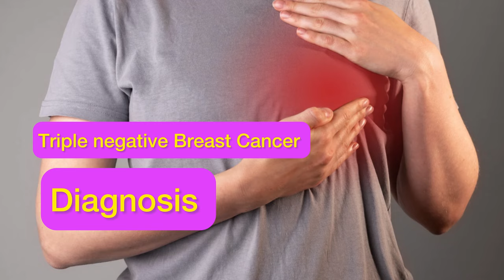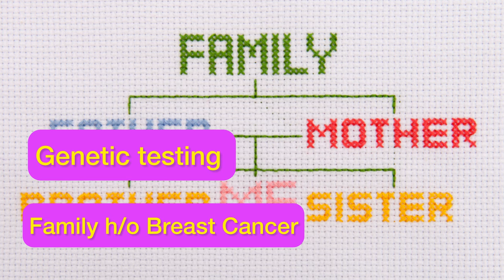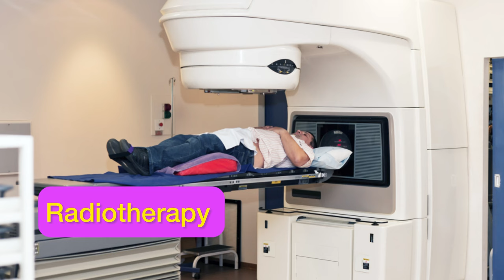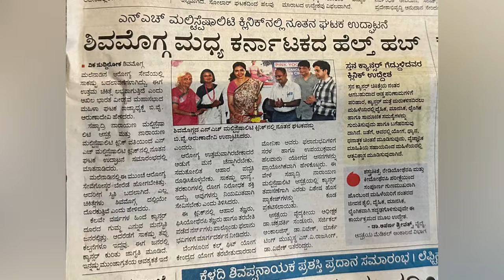Triple negative breast cancer treatment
Triple negative Breast Cancer treatment : Triple negative breast cancer is an aggressive variant of Breast cancer. Breast Cancer is the most common cancer in Indian women. Lump in the breast, lump in the armpit, thickening of skin of breast, ulcer over the breast, bloody nipple discharge are symptoms of Breast Cancer. With appropriate treatment Breast cancer is curable.

Breast cancer is curable if detected in early stages. In india, two thirds of breast cancers are detected in advanced stages. Screening mammography is a simple X ray of breasts which detects early stage breast cancers before appearance of symptoms.

ಪ್ರಖ್ಯಾತ ಆಂಕಾಲಜಿಸ್ಟ್ ಡಾ. ಅಪರ್ಣಾ ಶ್ರೀವತ್ಸ ಅವರ ಈ ವೀಡಿಯೋನಲ್ಲಿ ಸ್ತನದ ಕ್ಯಾನ್ಸರ್ ರೋಗಲಕ್ಷಣಗಳ ಬಗ್ಗೆ ತಿಳಿಸಿದ್ದಾರೆ.

കീമോതെറാപ്പിയുടെ പാർശ്വഫലങ്ങൾ എങ്ങനെ തടയാം?
கீமோதெரபியின் பக்கவிளைவுகளைத் தடுப்பது எப்படி?
కీమోథెరపీ యొక్క దుష్ప్రభావాలను ఎలా నివారించాలి?
i=13aqf7nu0wjfd&utm_content=44q8p2t